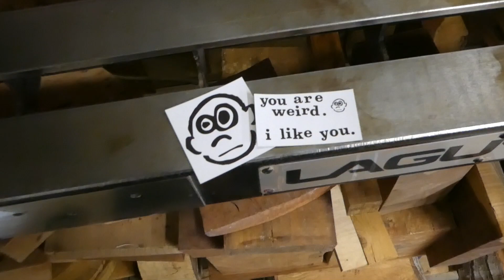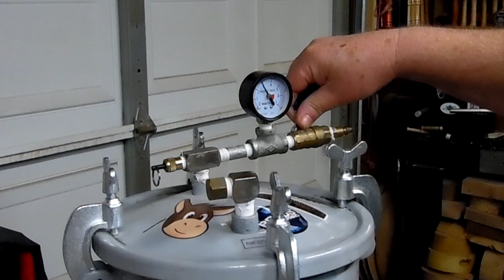Woodturning-The water drop!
In this woodturning video, watch how i try to recreate water for the ytccc2021 March challenge! Hope you like it! Please see all the links to everything I used for this project.

Bruce

Links,